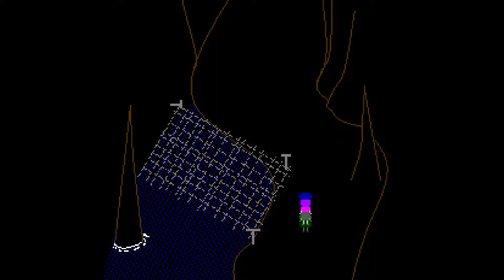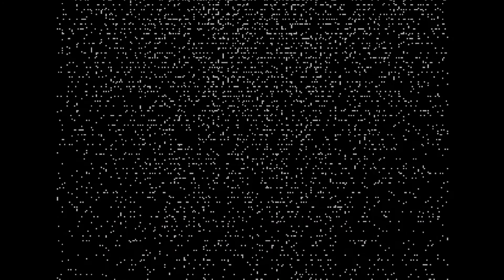LILY'S WELL (ENDING 7): A DOS Inspired Horror Game With Different Endings.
Lily's Well is a 2d adventure game developed by Pureiceblue where you play as Lily who, upon hearing a strange cry for help in her sleep, decides to look for ropes to help the person who is probably in a well. However, there are more secrets related to the place, to her father who is away and, of course, to the dismal well.

Our Low-cost PC:
- Video Card